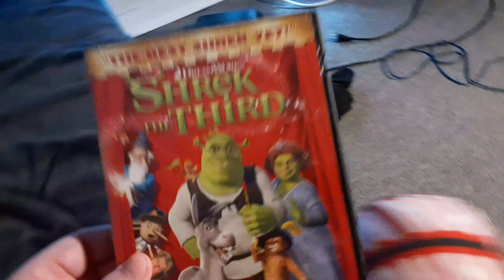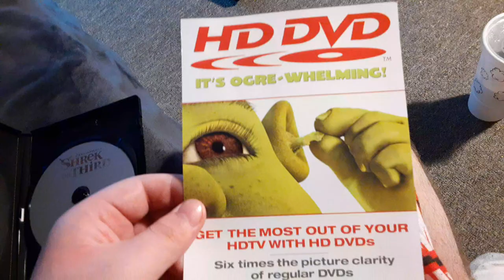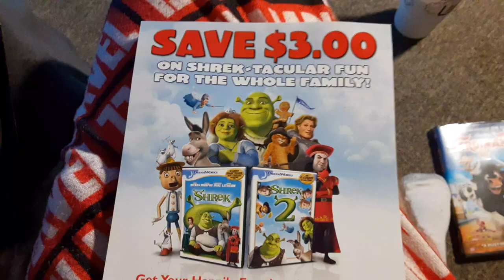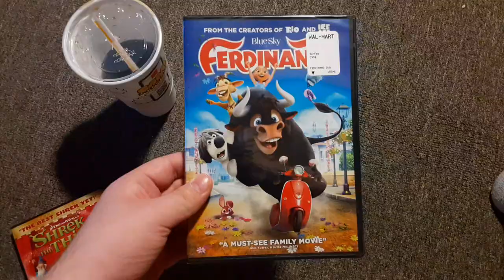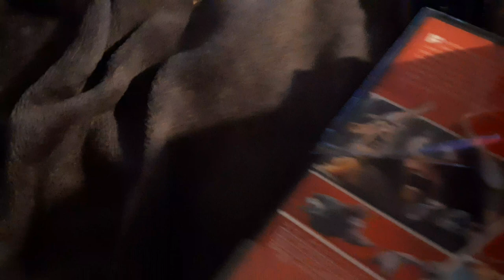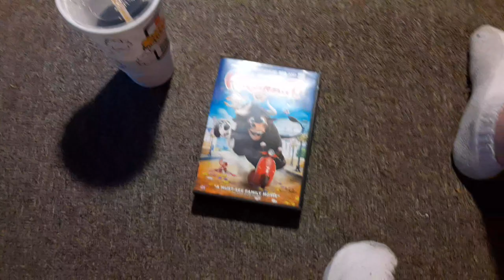DVD Update For 7/14/2022/Ferdinand DVD Unboxing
I got one DVD from Goodwill and one DVD from Walmart to unbox.